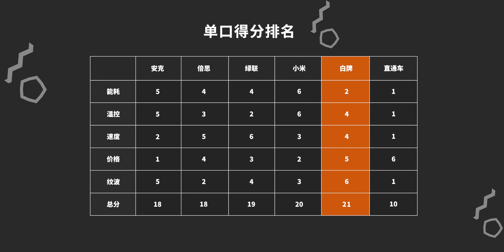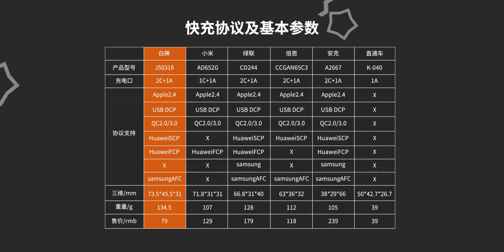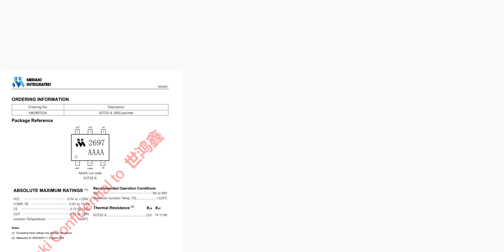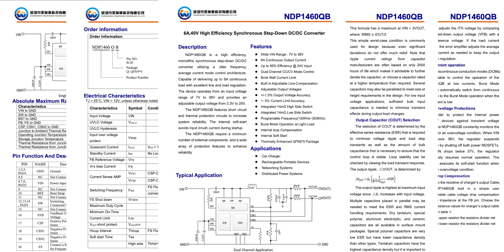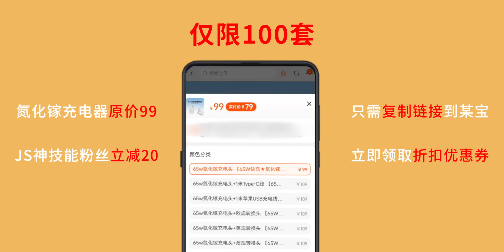让你看看65w氮化镓充电器是什么"馅"做的/教你如何硬核拆充电器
优惠劵:
我用的机场
海豚湾